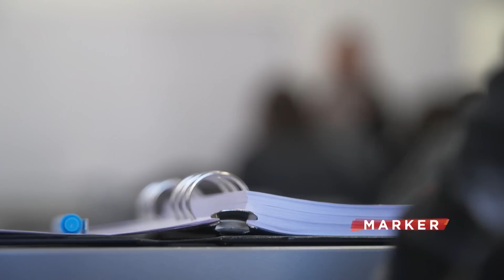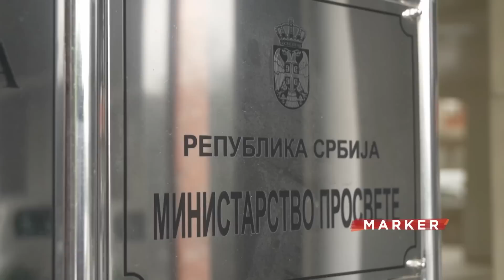Dan uoči povratka u OŠ „Vladislav Ribnikar”: Neizvesno koliko će se đaka vratiti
Vest da će učenici Osnovne škole „Vladislav Ribnikar” biti vraćeni u klupe samo nedelju dana posle masovnog ubistva, nailazi na osudu dobrog dela javnosti. I dobar deo struke smatra da brz povratak na mesto tragedije može da dovede do ponovne traumatizacije a, sa druge strane, Ministarstvo prosvete tvrdi da je odluka o povratku doneta baš na osnovu mišljenja struke. Dan uoči povratka, neizvesno je koliko će se đaka vratiti u školske klupe. Povratak nije obavezan.

Pratite nas na i na društvenim mrežama